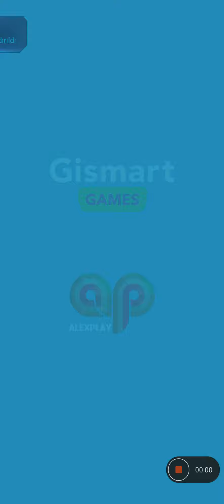RÖLANTİ YAKIT KRALI | AKARYAKIT FABRİKA SİMÜLATÖRÜ | #1